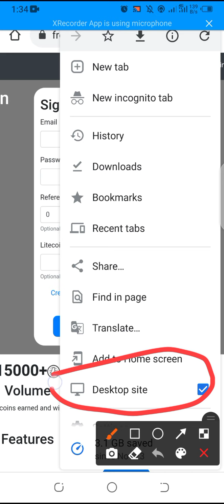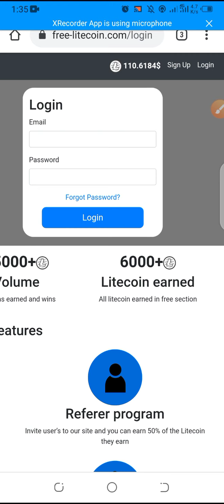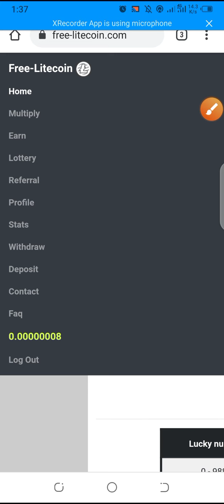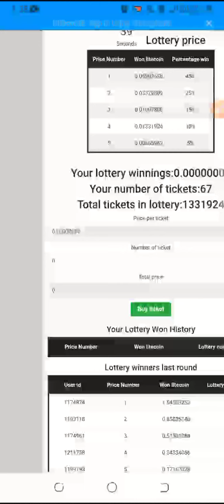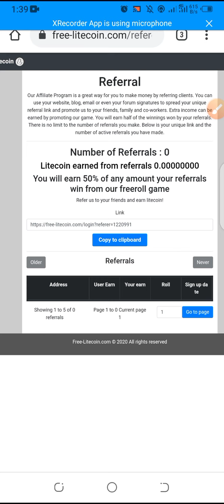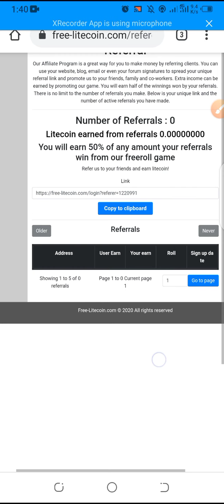Claim Litecoin Every Hour